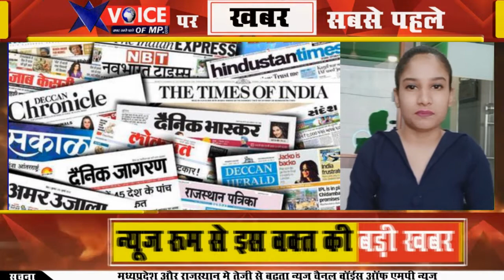देश में चौथे_टीके_ मॉडर्ना को मिली मंज़ूरी, इस ख़बर ने बटोरी सुर्खिया, देखे एंकर महक के साथ